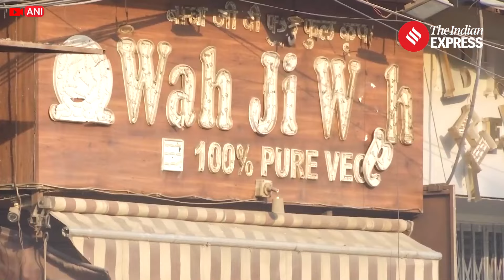Delhi Police Investigating Khalistan Group Involvement In Rohini Blast; NIA May Take Over Case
Delhi Blast: Delhi Police are probing pro-Khalistan group links to the bomb blast outside CRPF School in Rohini, after a Telegram channel posted CCTV footage of the incident along with a threatening message. The NIA is expected to take over the investigation.